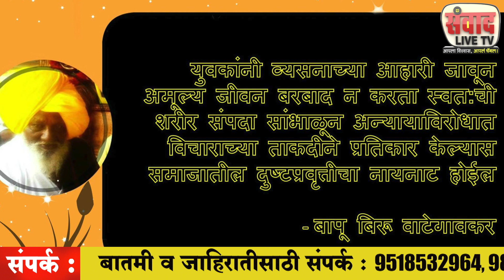bapu biru vategoankar passed away